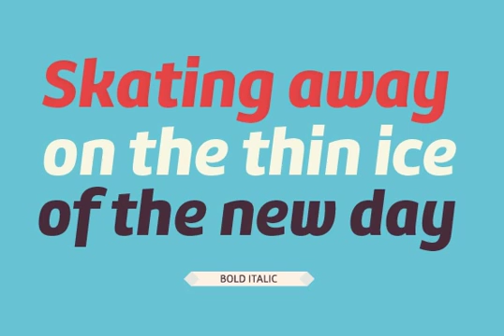Marine Font Download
Download Marine Font

Marine is a geometric sans but with the softness of humanistic strokes. It's mild contrast and multiple different styles allow Marine to work well as both a text and display font. It also includes an Up version and calligraphic features that add a touch of informality. Marine is available in an extended family and is the close cousin of Amelia. All differences between Marine and Amelia appear in the italic and Up versions.